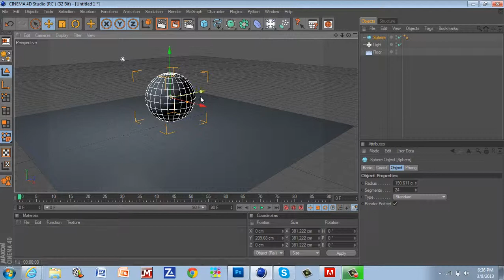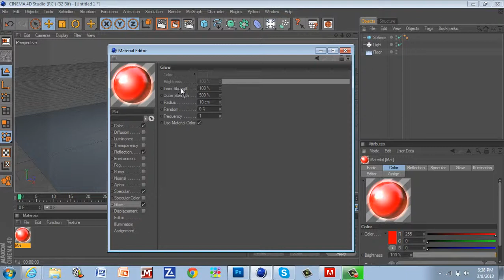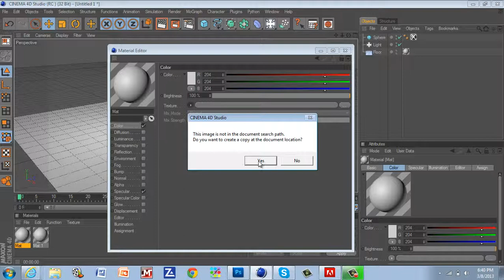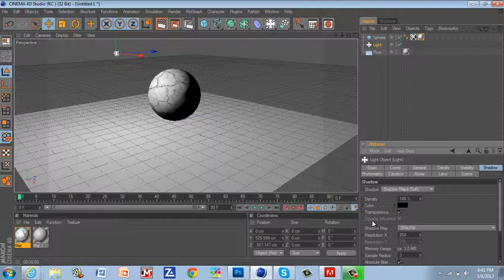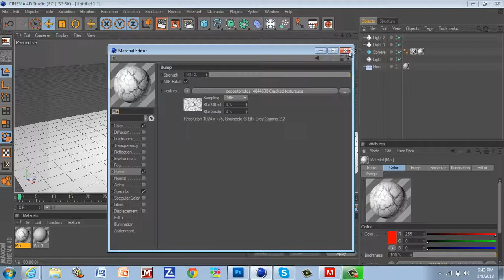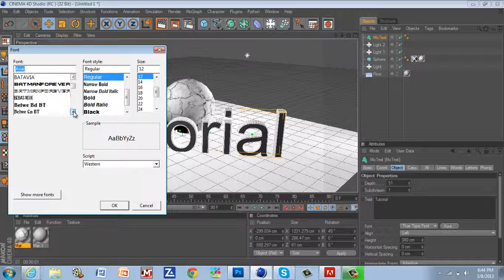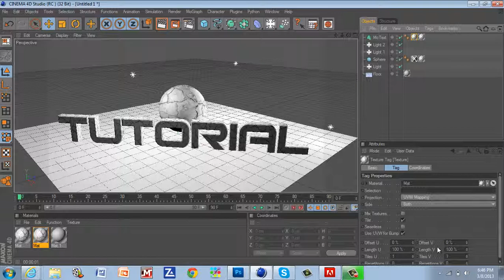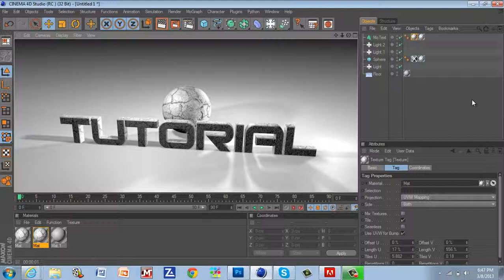How to Create Texture Materials in Cinema 4D (Text and Objects) - EnCue Tutorials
This tutorial shows how to create materials with texture and add them to objects and text.

HOW TO BRING TEXTURE INTO CINEMA 4D
HOW TO BRING TEXTURE ON TO TEXT IN CINEMA 4D
HOW TO BRING TEXTURE ON TO THE FRONT OF TEXT IN CINEMA 4D
HOW TO BRING IMAGES INTO MATERIALS IN CINEMA 4D